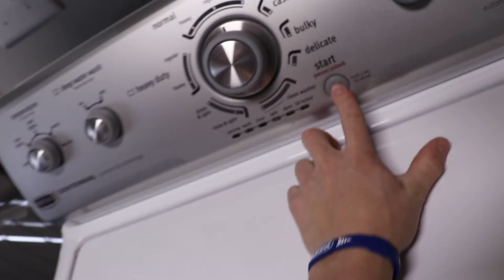Don't say that word...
If you notice a difference in editing it is because I am doing a little iMovie test trial. So far so good!